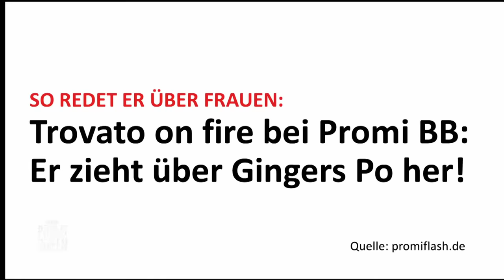Homophobe Aussage: Wie rechtfertigt sich Jürgen in der Runde der Schande? | Das große Promibüßen |P7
Homophobe Äußerungen, frauenfeindliche Sprüche: Jürgen Trovato hat sich über seinen Sprachgebrauch bisher nie Gedanken gemacht. In der Runde der Schande trifft er auf Olivia Jones, die ihm ins Gewissen redet. Wie rechtfertigt er sich ihr gegenüber?

Du willst keine Folge vom großen Promibüßen verpassen? Dann klicke hier, um alle Folgen noch einmal auf Joyn anzusehen

Tränenreiche Geständnisse und schockierende Offenbarungen – bei "Das große Promi-Büßen" müssen die sündig gewordenen Promis Moderatorin Olivia Jones Rede und Antwort stehen. Deutschlands wohl bekannteste Dragqueen schlüpft dabei in eine Rolle, in der man sie noch nie erlebt hat. Emotionale Achterbahnfahrten sind da vorprogrammiert.